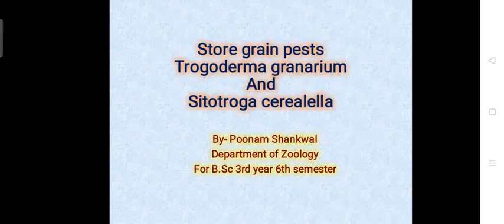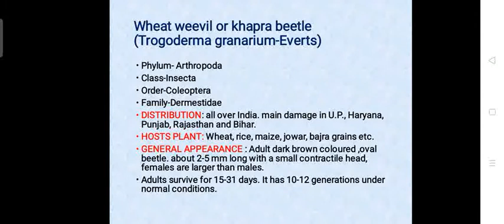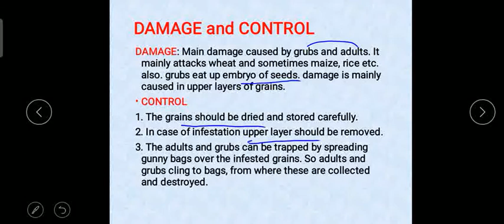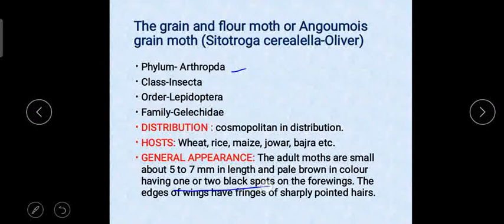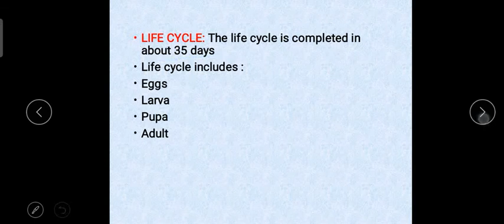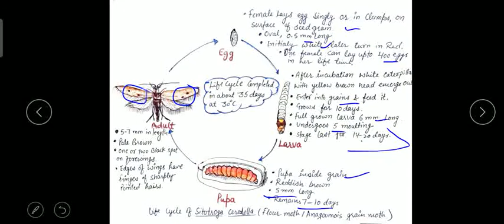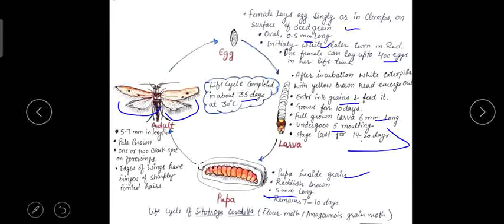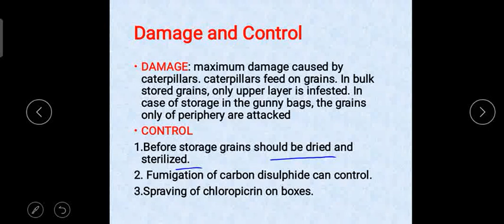Store grain pests part-2 (paper-2)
Sitotroga cerealella and Trogoderma granarium with self explanatory diagram of life cycle